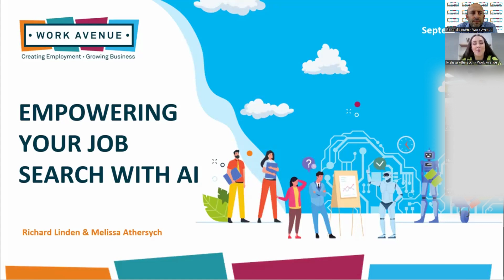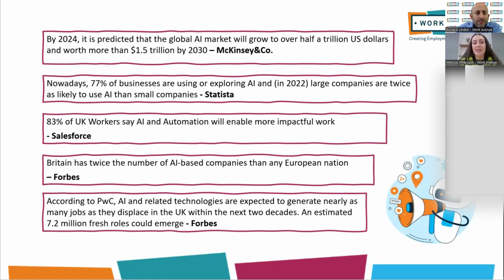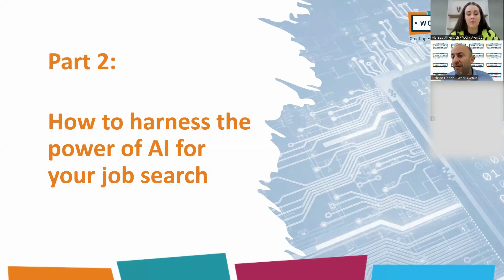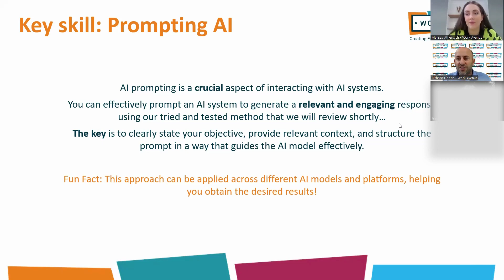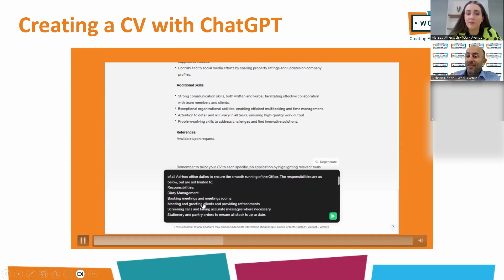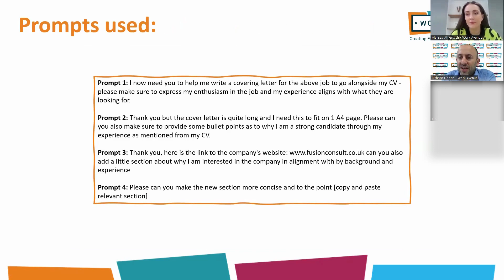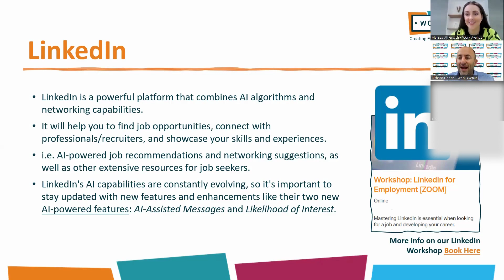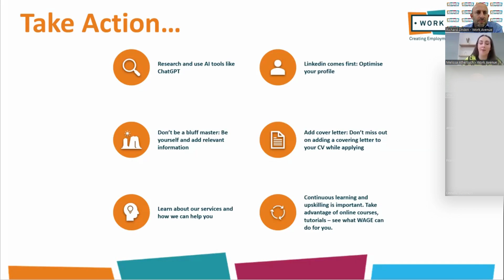Empowering your Job Search with AI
The job market landscape has evolved, and today’s job seekers face a unique challenge: ensuring their applications appeals to automated systems (like ATS) and human recruiters.

Our brand new webinar delved into the modern intricacies of the AI driven job market and covered a range of topics to help you job hunt successfully in today’s market.

We tackled topics like:

Is it worth investing in AI tools for job search optimisation?
The evolution of Applicant Tracking Systems and their impact on your job applications.
Ethical considerations when using advanced tools like ChatGPT in job hunting.
Practical tips for an application (including CV + Cover letter) that stands out, regardless of your career stage.

If you’re a job seeker or looking to make your next move, this webinar is packed with actionable advice. Watch and equip yourself with the knowledge that could make all the difference in your job hunt!